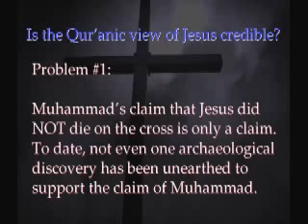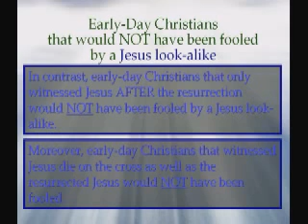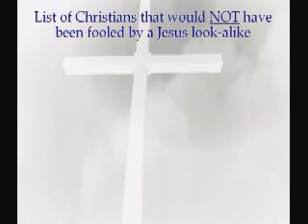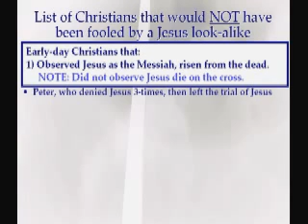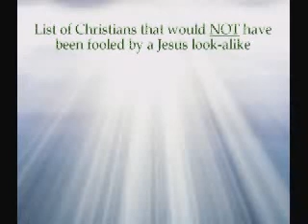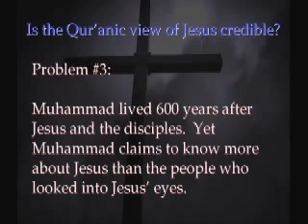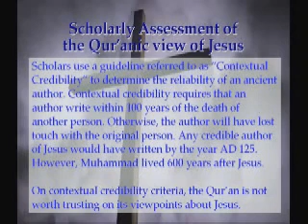ProblemswiththeQuran.wmv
Four problems based on the Qur'anic view that Jesus did NOT die on the cross. To begin, the qur'an only has a claim with absolutely no supporting external data. Deductive reasoning supports that BLIND FAITH is required to believe the qur'an.  Second, to be deceived by a Jesus look-alike would require people to watch the deceiver die on the cross. However, many early-day Christians did not watch Jesus die on the cross, meaning they would not have been deceived. And archaeological data verifies that early-day Christians existed and changed history. The early-day Christians were convinced and could not be stopped. Third, the Qur'an was written 600 years after Jesus, which makes the Qur'anic view of Jesus non-credible.  Again, blind faith is required.